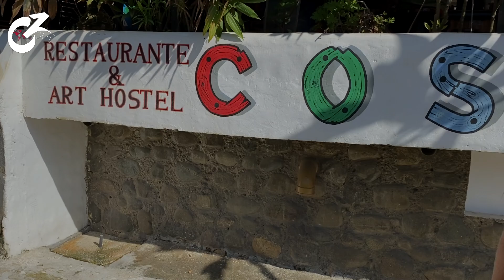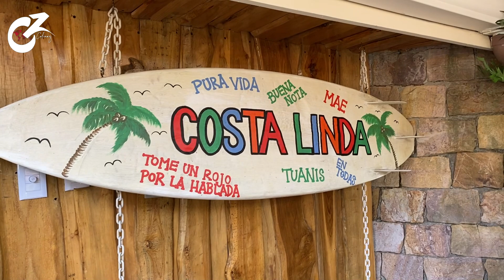Así de LUJOSO es un HOSTAL en Costa Rica | Celinaz El Salvador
Mi bella Wow qué increíble lugar, no saben lo cómo que es y las personas son tan amables que me encantó.

Cámara que uso
Trípode que uso
Tarjeta SD que uso